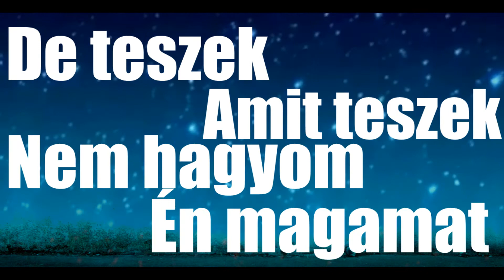RosszIrány Mc 'Krú'-Higgy nekem (CriminalVoice Productions)BETA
Készítette:Kőszegi Gergő
Énekes:Horváth Róbert